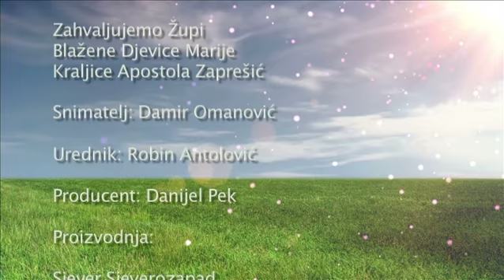TV Zaprešić, Nedjeljna poruka 5.10.2014.